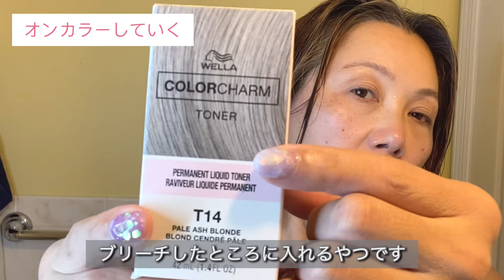[グレイヘア]セルフでするインナーカラー！イヤリングカラーで伸ばし途中のマンネリ脱却！諦めずにグレイヘアを伸ばすアイデア。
白髪染めを辞めて「グレイヘアへの道第3回目」！前回の白髪ぼかしハイライトがかなり伸びてきたので、今回はセルフでインナーカラーをしていきます。イヤリングカラーと呼ばれる耳周りの髪だけを違う色や明るくして目立たせるデザインカラーです。
ハイライトより簡単でおしゃれ！今回はオンカラーをToner を使っていきます。カラーバターやカラートリートメントでもできます。
白髪部分を伸ばし途中のマンネリを脱却して、飽きずに伸ばすアイデアとしておすすめです！

使った商品

[Wella charm Powder Lightener  packette]

[Wella charm toner]T14

チャンネルサポートありがとうございます❤️

NY在住のリカです。2015年東京からアメリカのニューヨークに来ました。
50歳を過ぎてもっと健康的な生活をしたくて模索中です。Bodyとmind両方の健康が幸せに暮らすために必要と考えます。
旦那さんはフォトグラファー
私はヘアメイクです。

Hi, I am Rika who is 50 years old Japanese woman from Tokyo . I have been in New York since 2015.
I love to stay being healthy and beauty by myself. Not just body, health of mind as well. It’s the key of being happiness !!

Ameba               下條リカオフィシャルブログ